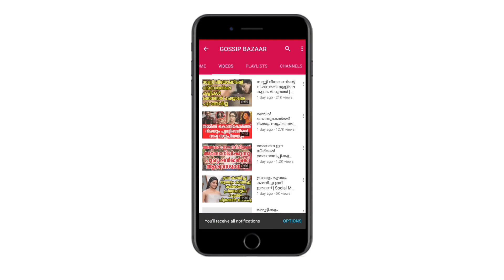അവർ തെളിയിച്ചു പ്രണയം കാപട്യമല്ല ശ്രീനിഷ് പേർളി വിവാഹ നിശ്‌ച്ചയം | Pearly Sreenish Engagement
Watch ഒടുവിൽ അവർ തെളിയിച്ചു ബിഗ്‌ബോസിലെ പ്രണയം കാപട്യമല്ല ഇതാ ആർഭാടമായി ശ്രീനിഷ് പേർളി വിവാഹ നിശ്‌ച്ചയം Pearly Sreenish Engagement